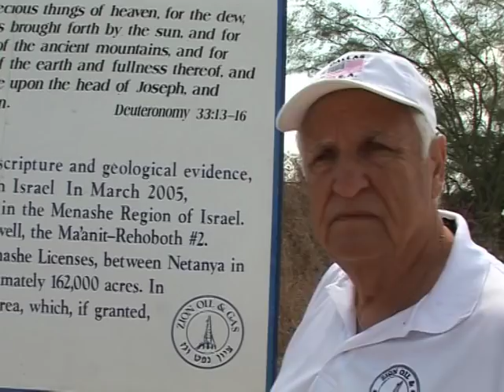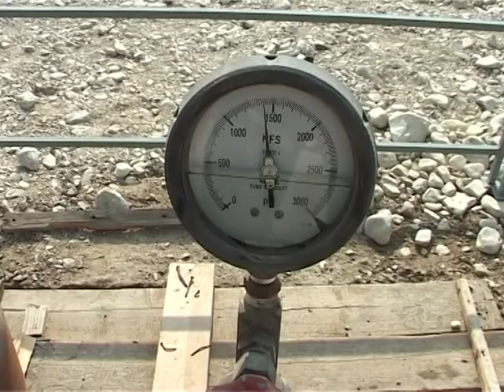Bible guides prospector to Israel's oil reserves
John Brown is on a mission from God: to strike oil in the Holy Land. Based on intriguing references in the Bible, this Texan oil prospector is convinced that Israel could be sitting on huge reserves of black gold. And he's not the only one. Duration: 01:48.